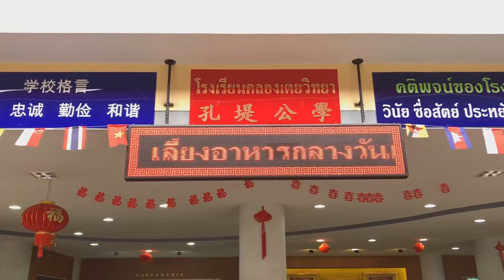Parker Bridge and the Giving Back Day 2018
Parker Bridge Recruitment Thailand organized a charity event on the 8th of June 2018, known as the “Giving Back Day” at Klong Toei Wittaya School. It’s your love and concern for the society that makes such events a big success and helps us deliver our goal.

A big thank you to Klong Toei Wittaya School for allowing us to spend lovely time with all the children. We get the chance, in evey moment, to make a difference in the world, with the things we teach our children.